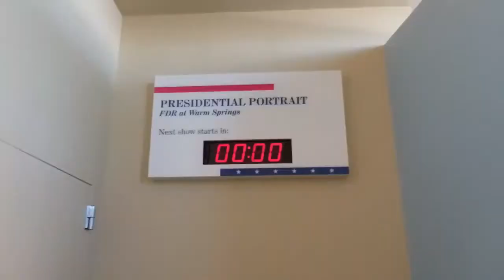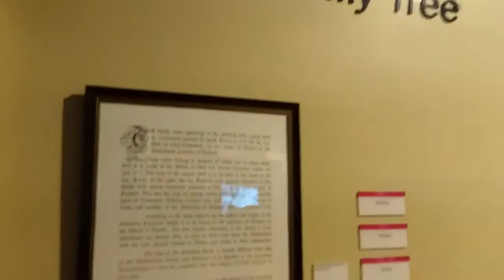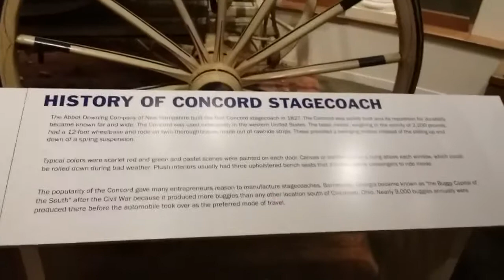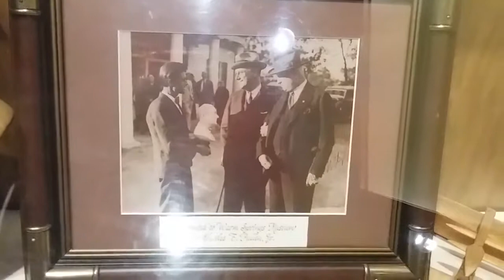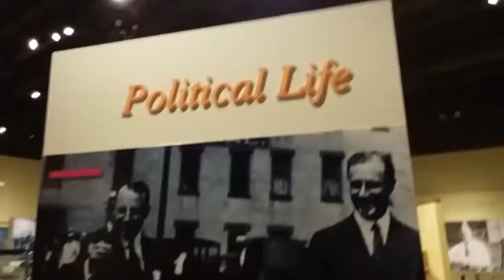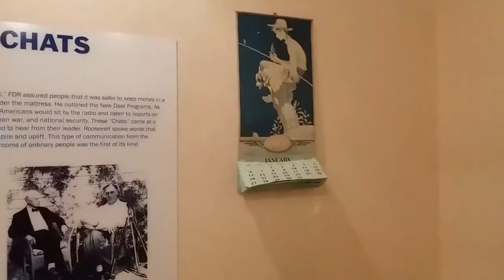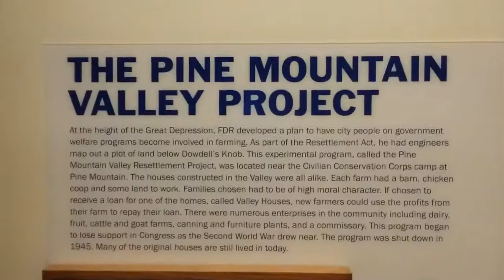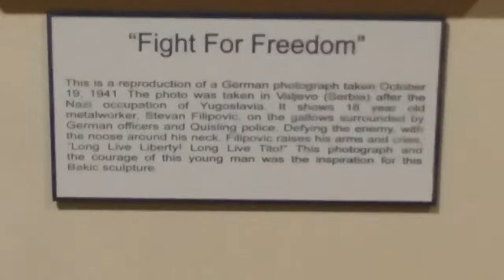A STROLL THROUGH ROOSEVELT'S LITTLE WHITE HOUSE In Warm Springs, Georgia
Nestled into the wooded Estates is in 11000 square foot museum that tells the story of this great world leader. Among the many exhibits are his 1938 Ford convertible equipped with hand controls, a 1930s kitchen with his 'Fireside Chats' playing on the radio, the Great Depression, rural electrification, key people in the president's life and interactive exhibits. A short film narrated by Walter Cronkite includes historic footage of the President visiting with neighbors and swimming in the pools as well as his funeral procession.